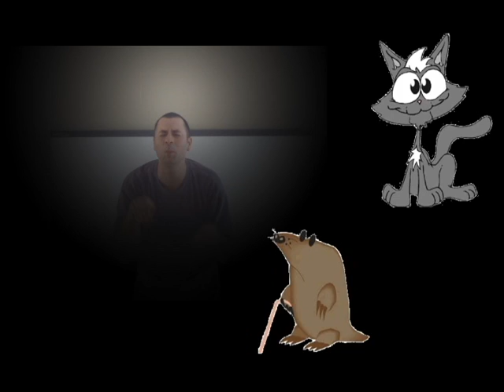Spanish Song: Es Un Cocodrilo. - Learn Spanish -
Es un cocodrilo
Un orangután
Una pícara serpiente
Un águila real
Un gato, un topo
Un elefante loco, loco, loco